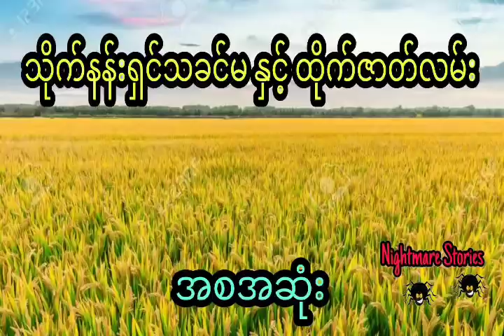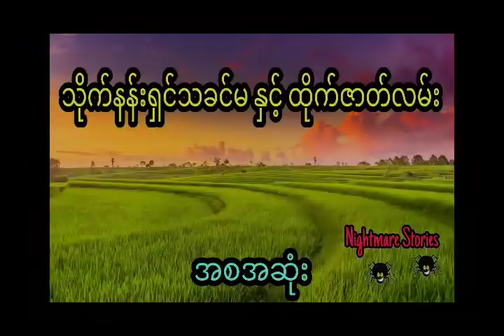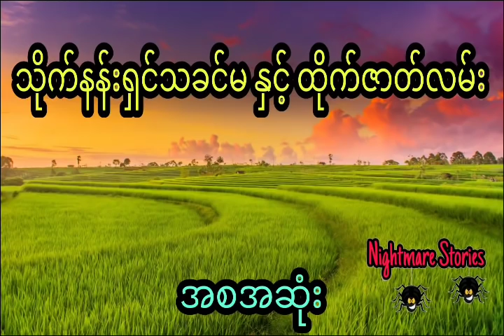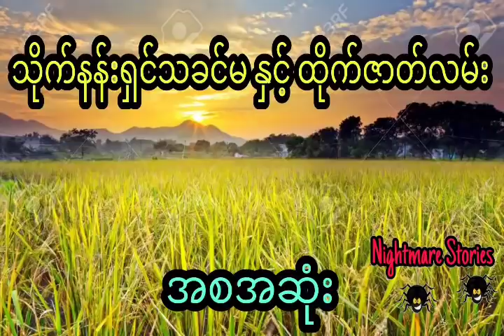ဒွေးစွန်ပါသိုက်က သိုက်နန်းရှင်မကို စော်ကားမိသူများ (အစအဆုံး)